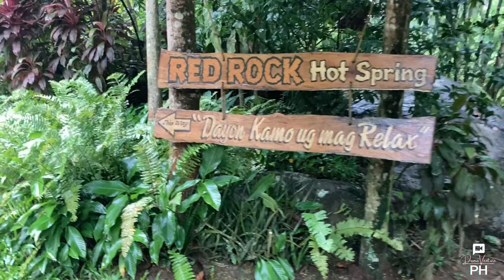Red Rock Hot Spring. A Guide Virtual Tour | Valencia, Negros Oriental 2021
Click HD for better viewing experience

Click on the Bell Button so that you won't miss any future videos.

Support DumaVenture PH for more videos and content like this. Update videos, walkthrough, and many more here in Dumaguete City and all over Negros Oriental in the Visayas. Request content you like so that we can make more exciting videos in the future.

A quality video featuring the beauty of the City of Gentle People. Updates and happenings in Dumaguete City and around Negros Oriental in the Visayas. Will let you experience the feels of this vibrant and peaceful environment in the city virtually amidst this pandemic and hindrances from travelling in DumaGeTmE, keeping you in touch with this beautiful place, the Capital of Negros Oriental. Follow the improvements and progression virtually in the retirement capital of the Philippines, Dumaguete City.